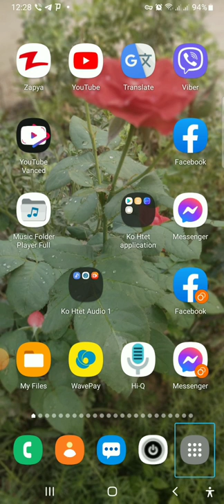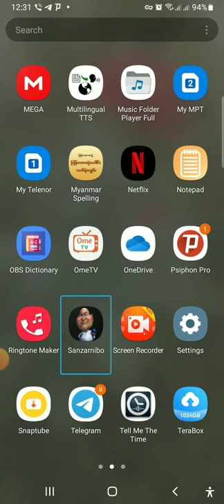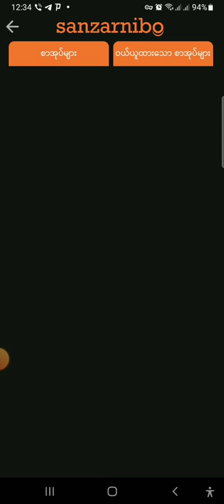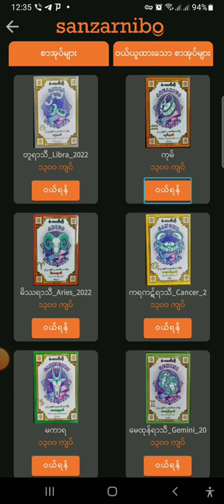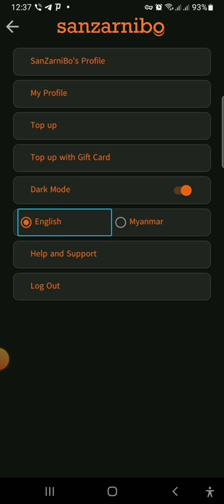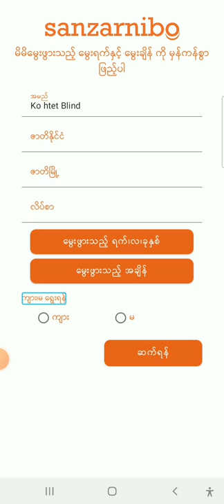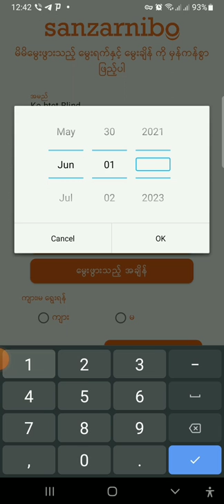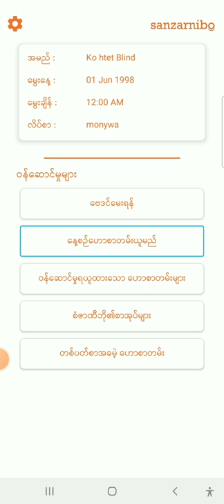ဗေဒင်ဝါသနာပါတဲ့မိတ်ဆွေများအတွက် အသုံးတည့်မယ့် application လေးဖြစ်ပါတယ် အသုံးပြုကြည့်နိုင်ပါတယ်